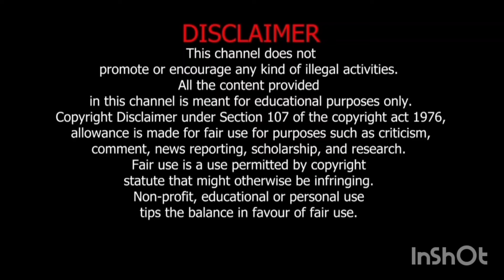পুরনো ভালোবাসা তৎক্ষণাৎ ফিরে আসবে করুন ১টি ছোট্ট ক্রিয়া আপনার হাতেপায়ে ধরে ভালোবাসার ভিক্ষা চাইবে